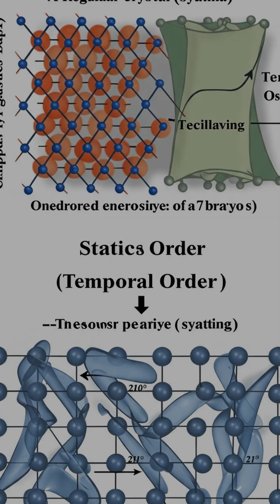Time Crystals: The Universe's Strangest Clock?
Explore the mind-bending world of time crystals! Discover their unique atomic structure, perpetual motion, and potential applications in quantum computing. Are they the key to unlocking new technologies?

0:00 Introduction to Time Crystals
0:15 Structure and Motion
0:30 Breaking Thermodynamics
0:45 Applications in Quantum Computing
1:00 The Future with Time Crystals